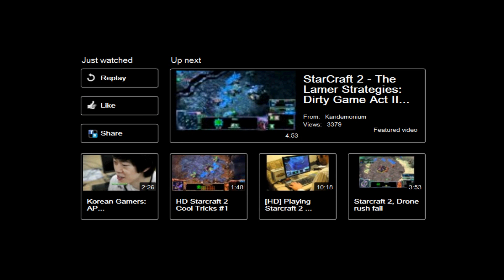LERN UR PRIEM NUMBERS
1 IS NOT A RPIME